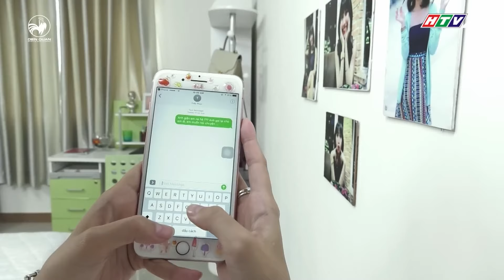Diệu Nhi overthinking vì lời hẹn đi chơi cùng thầy Đức Phúc | DQC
Diệu Nhi overthinking vì lời hẹn đi chơi cùng thầy Đức Phúc